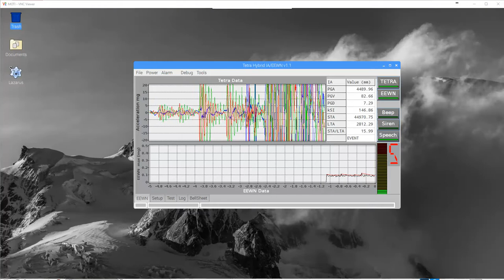IA running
The Linux based IA running on a Raspberry Pi